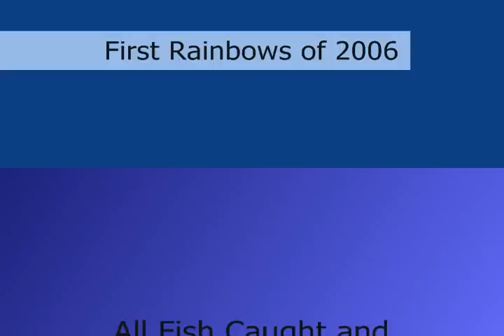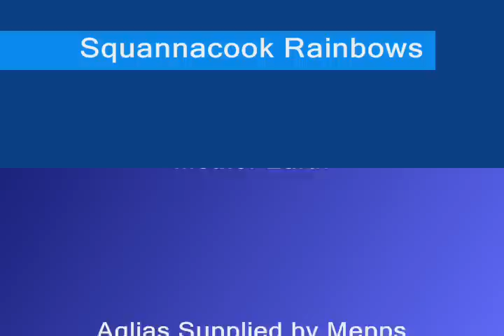Squannacook River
Rainbow Trout caught in the Squannacook River in Ma.